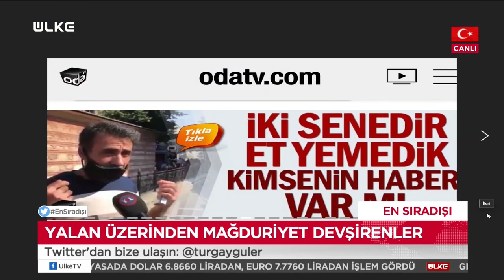Algı Manipülatörleri! - En Sıradışı - 9 Temmuz 2020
Turgay Güler'in moderatörlüğünde ekrana gelen En Sıradışı programında bu bölüm stüdyo konukları Ülke TV Genel Yayın Yönetmeni Hasan Öztürk, Araştırmacı Yazar Mustafa Şen, Akşam Gazetesi Yazarı Ahmet Kekeç ve Ankara’dan bağlanan Akşam Gazetesi Ankara Temsilcisi Emin Pazarcı ile birlikte İBB’nin yeni genel sekreteri ve sosyal medyaya yasal düzenleme masaya yatırıldı.